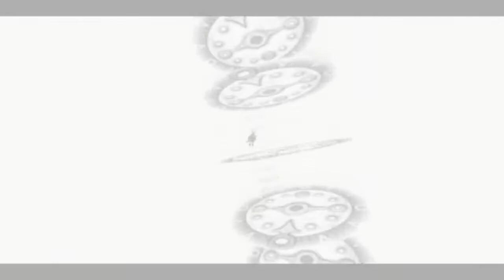The Legend of Zelda Majora's Mask 3D | 50 | Die Kafei-Quest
Let's Play The Legend of Zelda Majora's Mask 3D Part 50 : Die Kafei-Quest

Sorry dass das Video so Spät kommt aber ich hab beim schneiden und rendern sehr viel Zeit verloren da die ein bisschen Zeitintensiver war als ein normaler MM 3D Part :(

#Über das Spiel

Link ist auf der Suche nach einem alten Freund, seine Reise zwingt ihn Hyrule zu verlassen und durch die Welt zu reiten.
Müde ritt er mit Epona durch einen Wald als plötzlich vor ihm ein Horror Kid entgegen springt und Link zu boden stürzen
lässt.Es zögert nicht lang und schnappt sich die Okarina der Zeit und entführt Epona.Link verfolgt ihm und begegnet einem
furchtbaren Schicksal ... Ein unglaubliches Abenteuer beginnt nun indem Masken eine höhere Bedeutung haben, Menschen vor
dem Abgrund stehen und als wäre es nicht schon schlimm genug droht auch noch der Mond auf die Erde zu stürzen.
Willkommenin Termina!!!

-ERSCHIENEN AM: 13.Februar 2015
-PLATTFORM    : Nintendo 3DS
-GENRE        : Action-Adventure
-SPIELER      : 1-Spieler
-STUDIO       : Grezzo, Nintendo Entertainment Analysis & Development
-PUBLISHER    : Nintendo

-Majora's Mask 3D ist ein Remake zu Majora's Mask auf dem N64

-Majora's mask gilt als das Kontroverseste Zelda

-Es gibt Theorien die besagen dass Link verstorben sei

-Termina ist eine Parallel Dimension zu Hyrule

-In einer frühen Phase der Entwicklung des Spiels waren sieben Tage statt 3 eingeplant